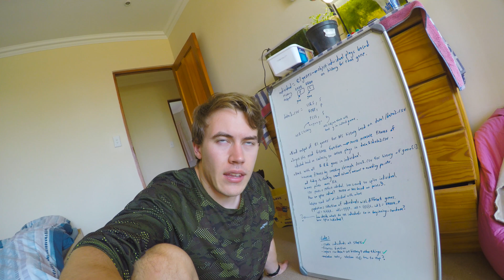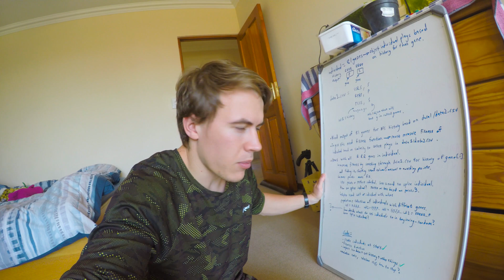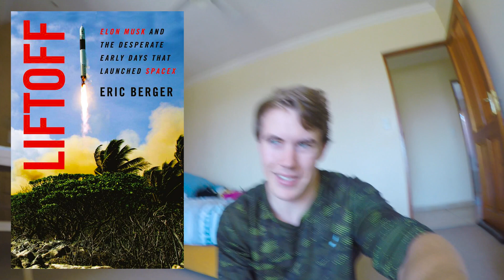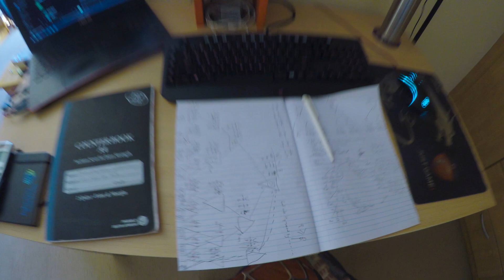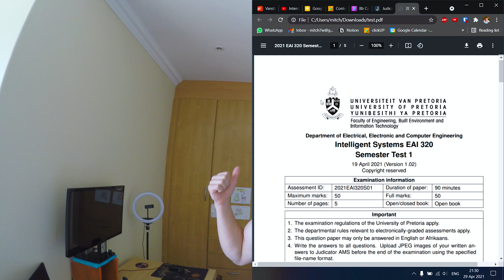Engineering Test Week Grinding | University Student Vlog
This is a boring vlog in which nothing but GRINDING occurs. I'm a fourth-year Computer Engineering student at the University of Pretoria (Tuks) but also do a whoooooooole lot of other stuff. Check out the rest below...

If you're getting bored of these vlogs where I just work all day and film myself working all day imagine how I feel actually doing the work and then editing myself doing the work! All just part of the process - great things will come from this hard work now.

Spoilers for my next vlog, but my marks for Eng week were:
EME - 51% (Electromagnetic compatability)
EAS - 52% (Computer engineering architecture)
IPI - 88% (Engineering professionalism)
EAI - 84% (AI)
So all in all, very mixed. I passed everything though!

This video contains lots of studying footage, a new SpaceX book, the UCT fire, genetic algorithms and insane amounts of expended self discipline.